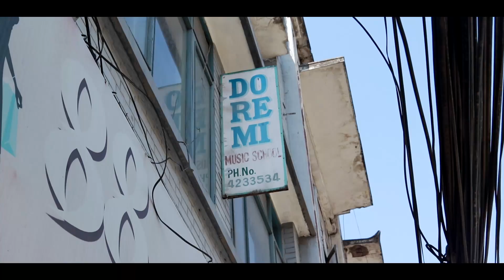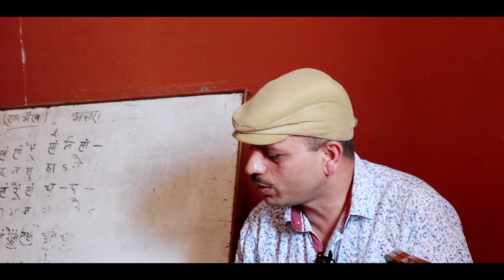भाइरल दैलेखी भाईहरु संगीत सिक्दै ।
दैलेखी भाईहरुको उज्वल भविष्यको कामना गर्दै पढाई र संगीत दुबैलाई संग–संगै
लैजान मद्दत गर्ने सम्राट. लगायत सम्पूर्णमा धेरै धेरै धन्यवाद ।।।